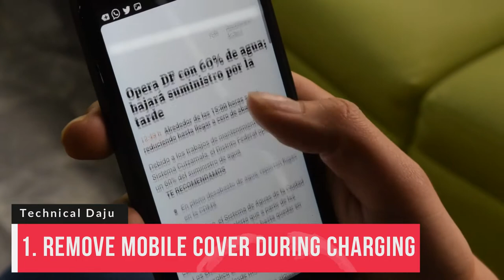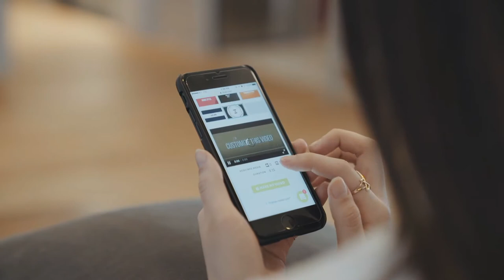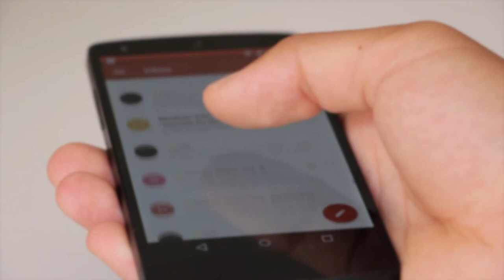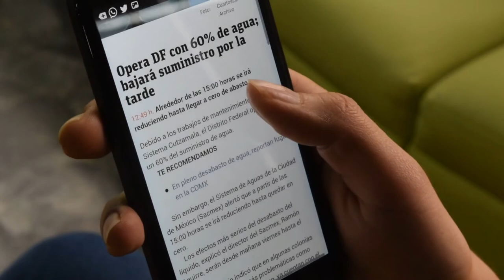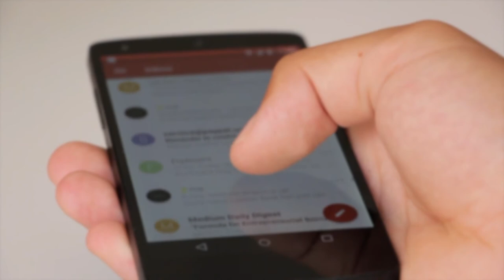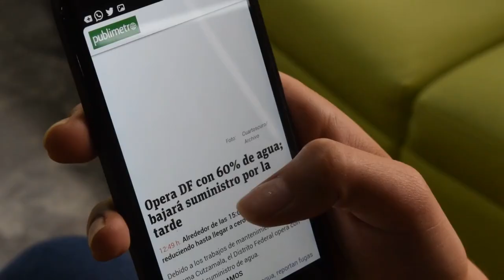5 Mistakes You Make While Charging Your Phone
5 Mistakes You Make While Charging Your Phone

Today I will be showing you 5 Mistakes You Make While Charging Your Phone
This Video is simple to learn, anyone can learn it, from beginners to advance.

About: Technical Daju is a YouTube Channel, where you will find latest technological videos. New Video is posted every day.